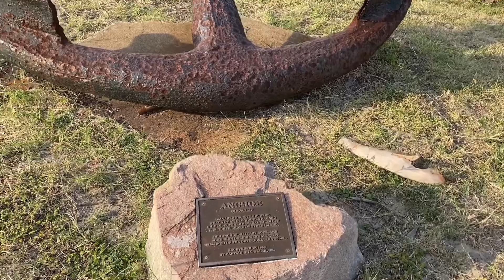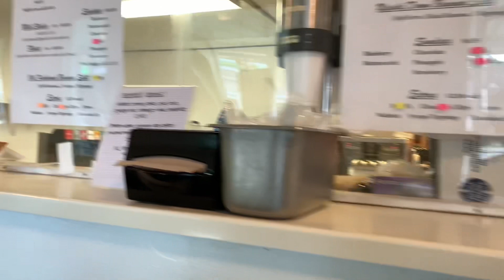美国佐治亚州泰比岛，旅美老阿姨一个人自娱自嗨，第一次用英语买饮料